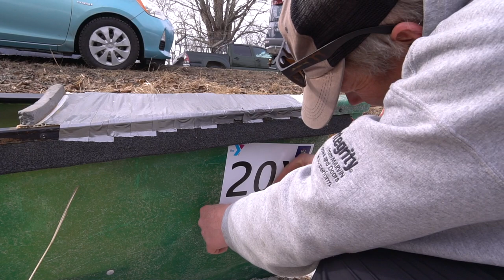Canoe racing in Maine | Early spring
Special thanks to Cory Ryder of @TheMaineWoods for helping film.
Racing the St. George and "Passy"